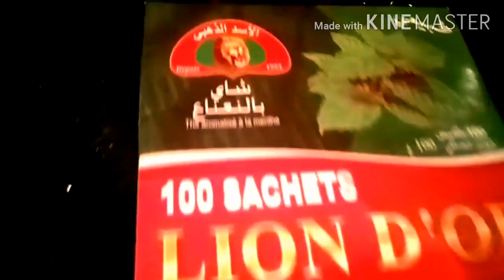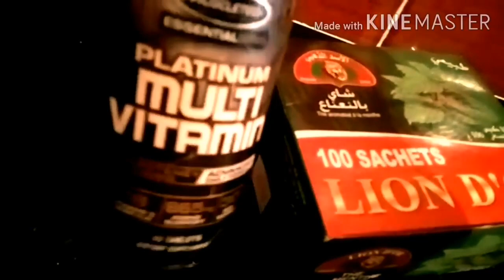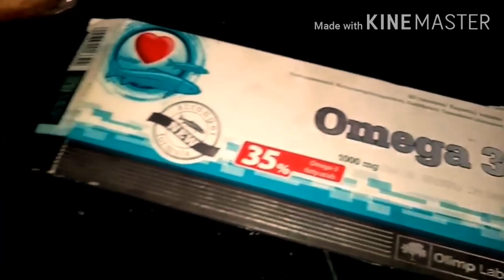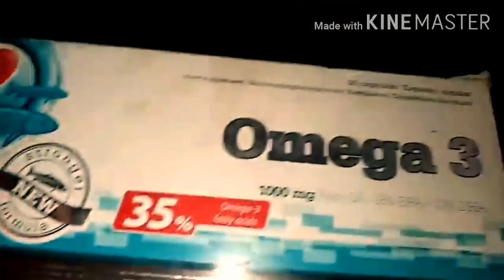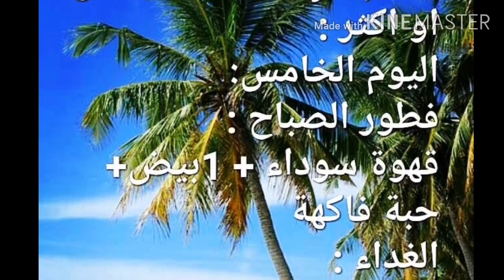رجيم مايو لانقاص 8 كغ او اكثر اليوم الخامس